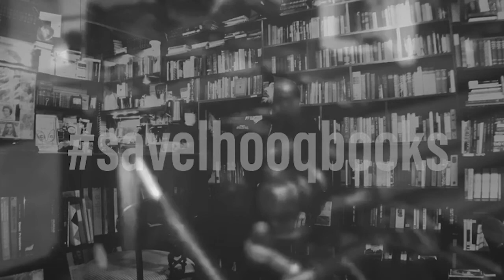4 live bands & 3 Dead Artist (rough & limited phone clips & editing)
The propaganda machine is on savelhooqbooks @lhooq_books & @exrealism presents the bands @uniboys @_designerbabies_ @red_theme @venetianblinds_ Artist @alexdafnis @ds7stone & 100strawberries thankyou the amazing audience/supporters #🖤. last Saturday Night 1/24/20

When rock n Roll, punk & avant-garde music & art come together this is what you get! These guys are fighting the good fight and forging their own paths in a saturated, but not even close to complete world. Art, Culture, people. No matter how far the leaders of the free, not so free and the oppressed world mess things up, art, creative expression, music, free speech and resistance will always evolve and help humanity evolve along the way. WE are a necessity! Most the western world understands that, some accept it, but far too many need to figure it out and figure it out quickly or we are all going to lose. Build awareness through knowledge and the most enjoyable and often provocative way to get that knowledge and awareness is through art & music and the deeper you go the better it gets. That’s why we are the Underground!
FYI: Know the truth before you start shouting out lies! We are the Activists that maintain and protect through integrity, understanding & truth!
*  Art show, experimental, fundraiser, Lhooq Books, Live, music, Sound & Vision, show, visual art, original, event, collabortions, authentic
*  Live music, Art, avant-garde, Avant-garde Music, Live, Show, lhooqbooks, lhooqxrealism, savelhooqbooks, Saturday Night

We got the all clear and as they say “The Show Must Go On”! From Last Saturday Jan 25th, 2020

. . . and please read about what’s going on with lhooqbooks the leader in the arts cultural humanitarian & environmental aid & protection through & for artists & activists locally & globally. lhooqxrealism theexrealismproject @exrealism artvenue gallery bookstore presents 4 live bands liveshow @uniboys @_designerbabies_ @red_theme @venetianblinds_ & 3 dead artist @alexdafnis @ds7stone &

Art, Culture & the people, it’s the creative expression, music, free speech & resistance that will always evolve and help humanity evolve along the way. We are a necessity! Build awareness through knowledge and the most enjoyable and often provocative way to get that knowledge and awareness is through arts & culture . . . the deeper you go the better it gets. That’s why we are the Underground!
We are the Activists that maintain and protect through integrity, understanding & truth!

Support The Cause and The Cause Will Support You!!

I assure you that with every breath I have left!